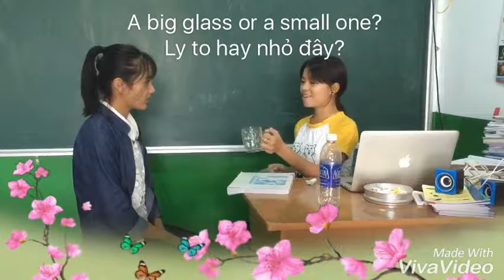hoc tieng anh bmt 1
hoc tieng anh bmt - Anh Văn Khánh Xuân Buôn Ma Thuột